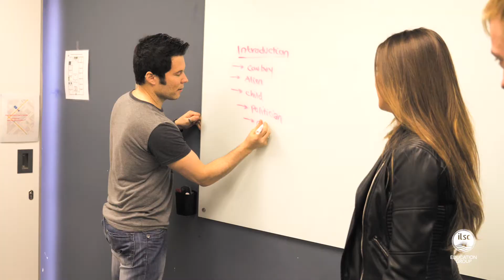My ILSC, My Story: Gala Montes | ILSC Vancouver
-- Gala Montes is a student from Mexico studying at ILSC Vancouver. She rose to fame as an actress in Mexico and worked in both film and television. Wanting to continue to expand her life experience she decided to move to Vancouver and study English at ILSC. Take a look into her new life, new friends and new experiences. This is her ILSC story.